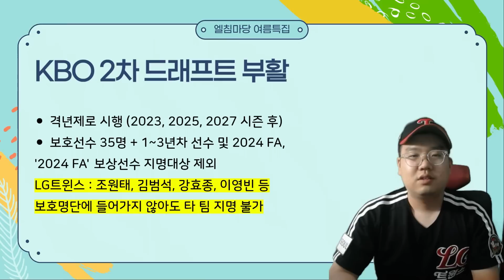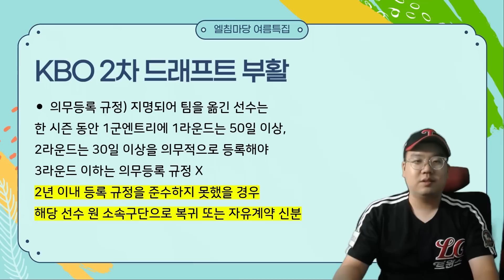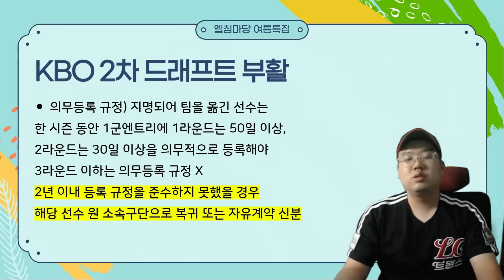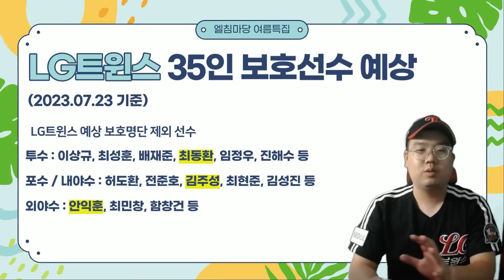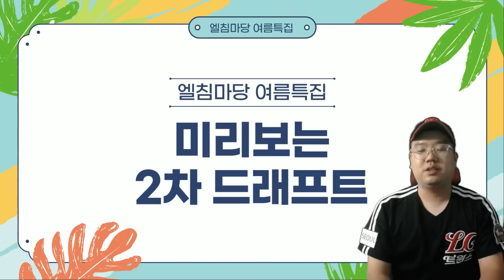LG트윈스 2차드래프트 보호명단 예상!!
[엘침마당]
엘침마당 월요 스페셜

본 저작물은 고흥군에서 2021년 작성하여 공공누리 제4유형으로 개방한 고흥군 전용서체(작성자:고흥군청 기획실)를 이용하였으며, 해당 서체는 고흥군청 홈페이지
에서 무료로 다운받으실 수 있습니다.